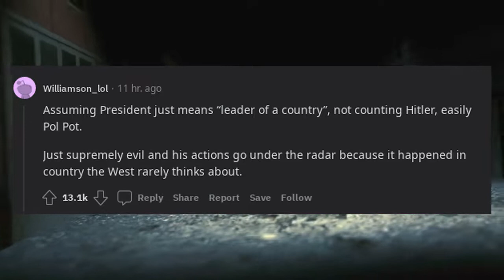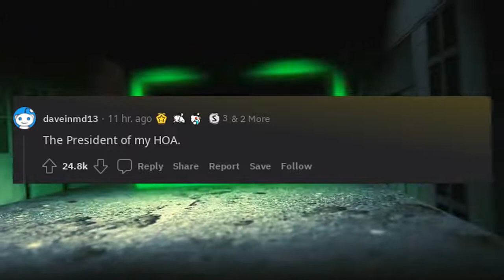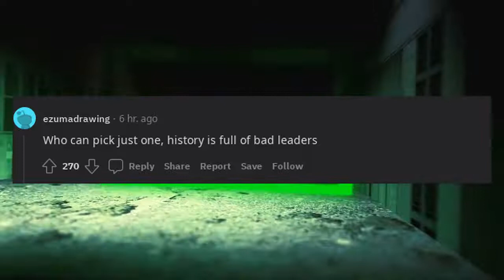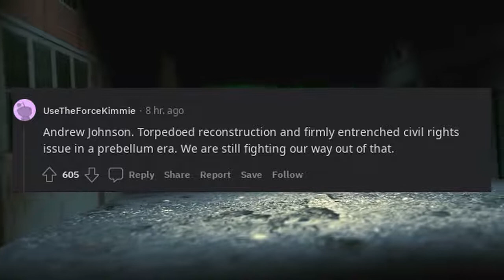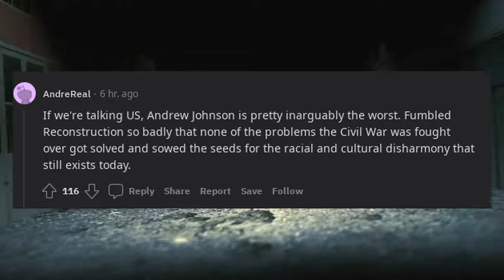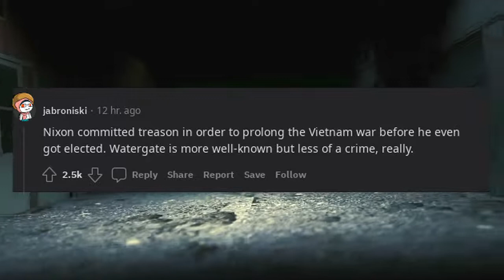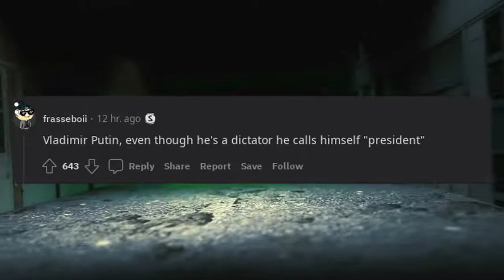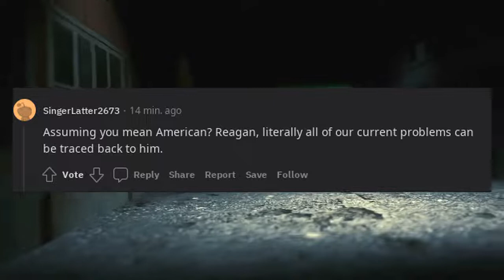Who was actually the worst President ever?